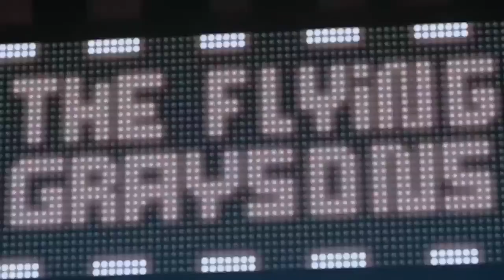My Thoughts on Raven in Titans Live Action!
Here's my thoughts on Raven's look and appearance in Titans Live Action.  Overall, while I have seen many people critiquing the actress and her appearance, I think she fits the role extremely well.